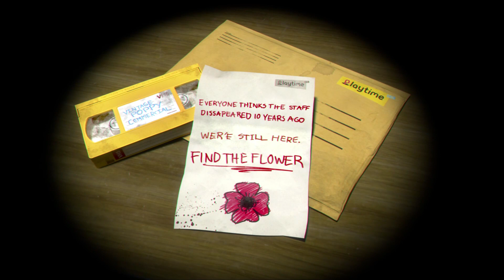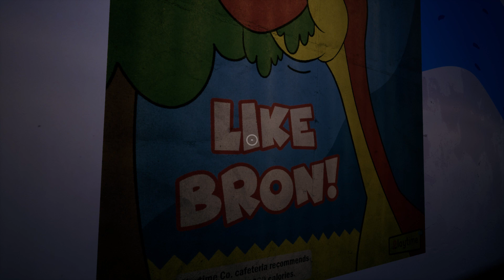Poppy Playtime chapter 1 UPDATE